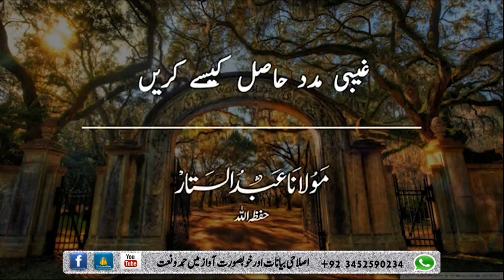غیبی مدد کیسے حاصل کریں